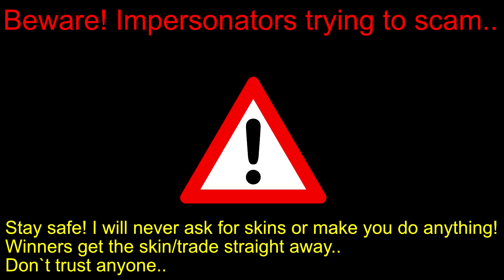CS:GO Case Opening! 20x random csgo cases! + Five Seven Case Hardened ft Giveaway! (ended)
Comment your trade link to enter! (ended)

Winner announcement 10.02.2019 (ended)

Don't get scammed by impersonators! I will never ask for skins in my giveaways.. or make you do anything. you get the skin straight away..

CSGO500 is back! :O